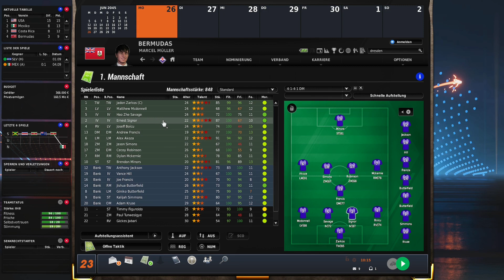Fussball Managerstories | SAVEGAMES #14 | Es geht nach Italien - AC FLORENZ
Die 14# Folge unserer Savegames Reihe ist endlich da. Du hast auch eine spannende Karriere hinter dir oder steckst noch mittendrin? Kontaktier mich gerne und schick auch du mir deinen Spielstand :)